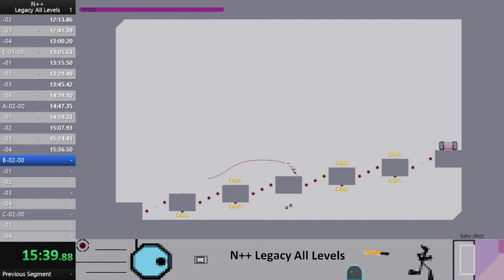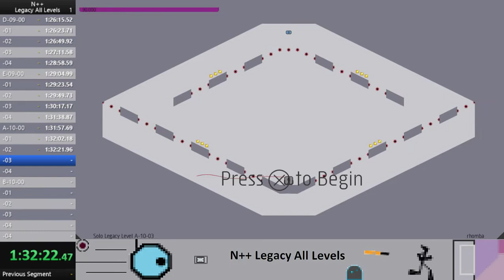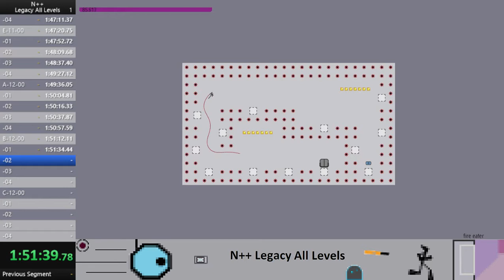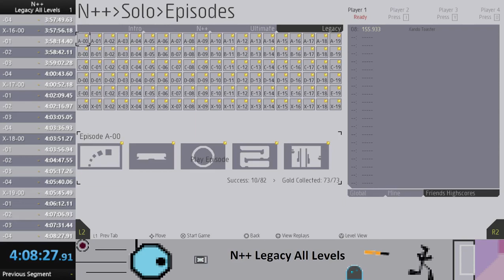N++ Legacy All Levels Speedrun in 4h08m27s (but for real this time)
Doing this run again was my only new year resolution, so I'm glad I got it done so quickly.

The color I used for this run was Classic.